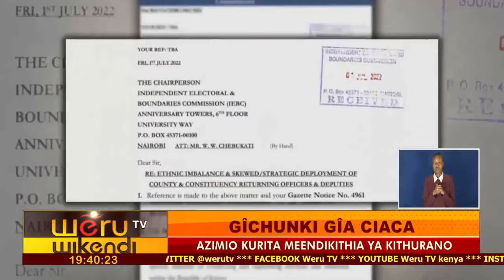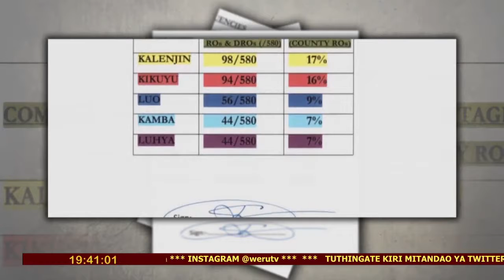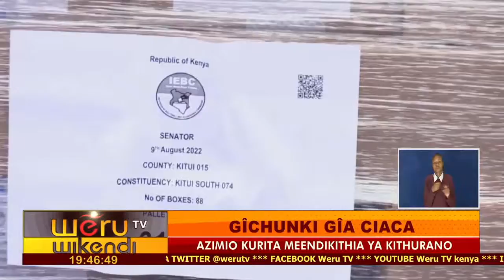GÎCHUNKI GÎA CIACA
AZIMIO KURITA MEENDIKITHIA YA KITHURANO